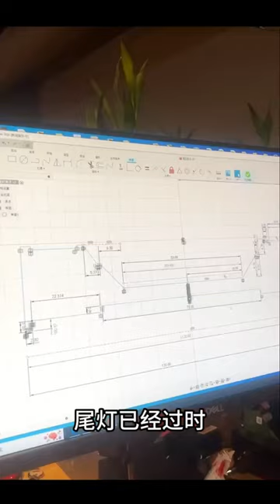Ferrari restoration part10